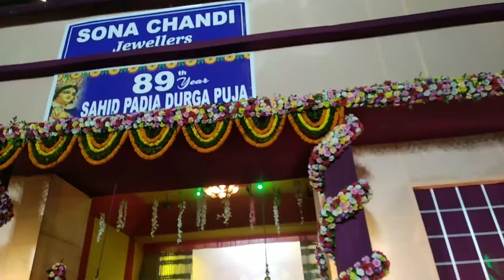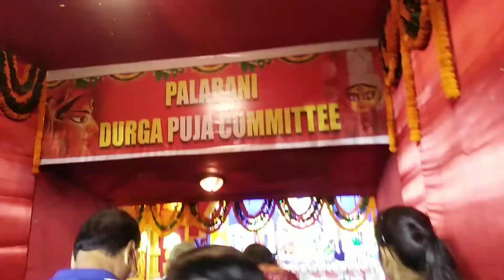Baripada Durgapuja || ଆସନ୍ତୁ ବୁଲିଯିବା Baripada ଦୁର୍ଗାପୂଜା